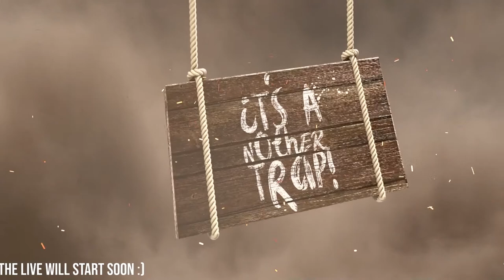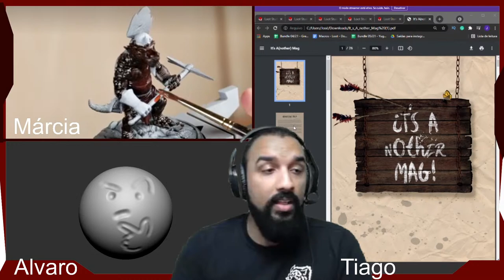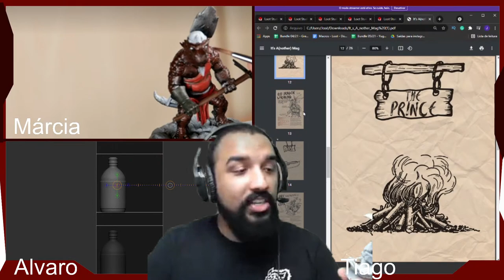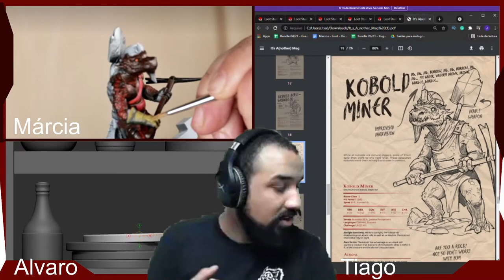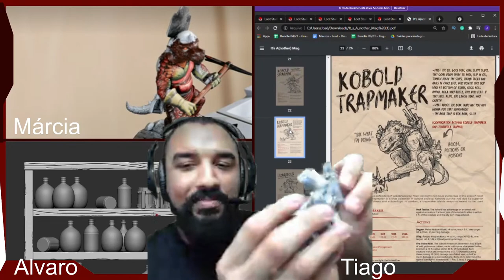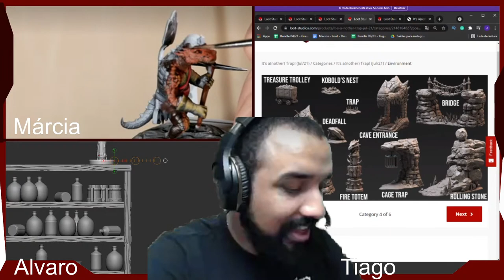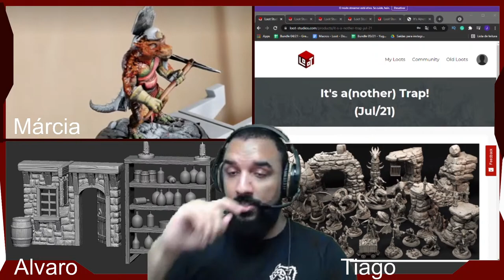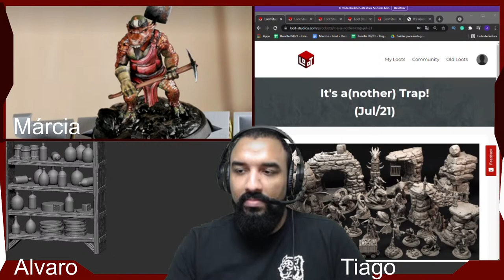IT'S A(NOTHER) TRAP - Painting Kobold Miner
What's up, everyone? Are you prepared for Loot's new release?

In this live Alvaro (art director) will be talking about July's bundle (It's a(nother) trap)  and Márcia will be painting the Kobold Miner!

We will be presenting the miniatures,  answering questions, and talking about the process from concept to painted mini.

If you are interested in our minis, please visit our